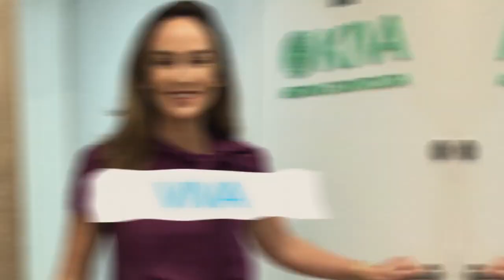Mordida aberta: Como tratamos | Ortodontia descomplicada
Descubra tudo sobre a mordida aberta e como corrigi-la para alcançar um sorriso perfeito! 😁🦷

Assista ao nosso vídeo completo e entenda as causas, sintomas e tratamentos disponíveis para a mordida aberta. 🎥🔔

DESEJA AGENDAR UMA CONSULTA?